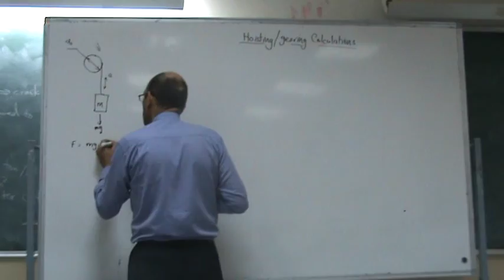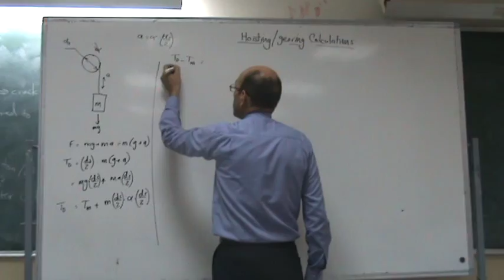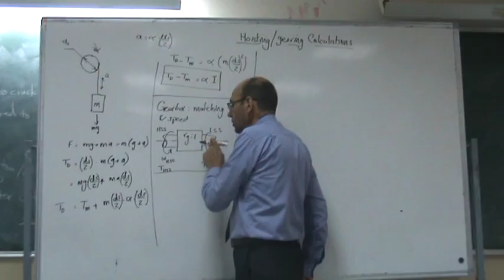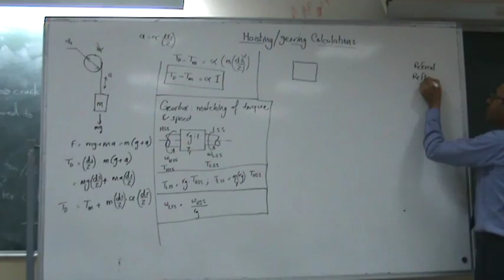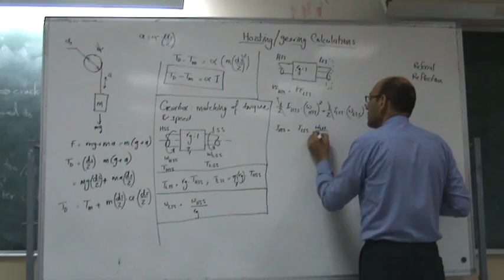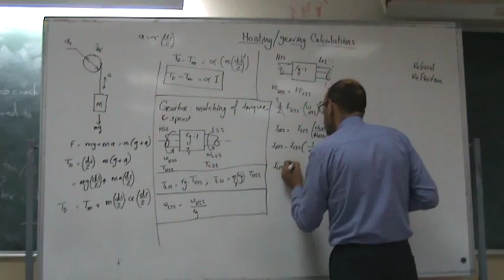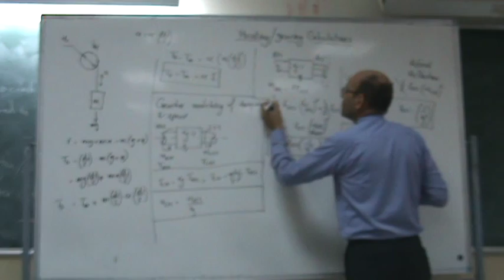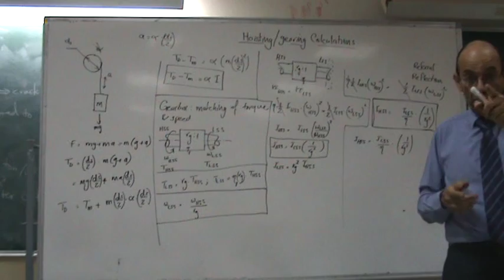Design of geared hoisting systems I: Model of a mass on the shaft, 18/9/2014